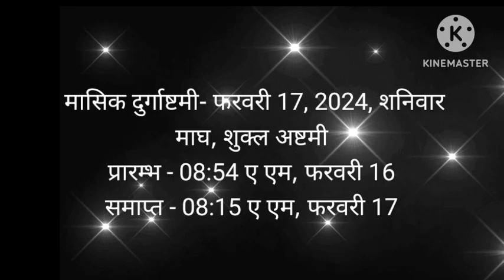Ashtami kab hai | February 2024 mein durga ashtami kab hai